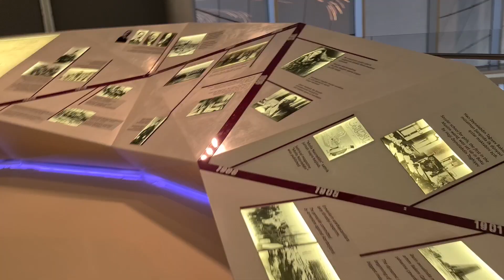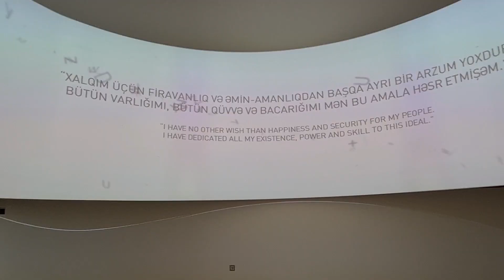Solo Tourist Feels ✨️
Try to have a solo tour, it's amazing feeling. Excitement , mixed emotion but overall just so perfect experience 😍  at the end of the day You can say that God is so good all the time, a perfect planner for each one of US💖.